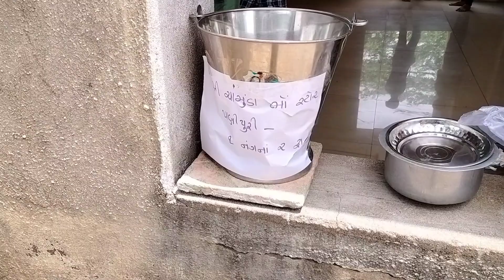બાળ કૌશલ્ય મેળો. શ્રી ખારા પસવારિયા પ્રાથમિક શાળા. (તા -અંજાર-કચ્છ)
બાળ કૌશલ્ય મેળો. શ્રી ખારા પસાવારિયા પ્રાથમિક શાળા. (તા -અંજાર-કચ્છ)